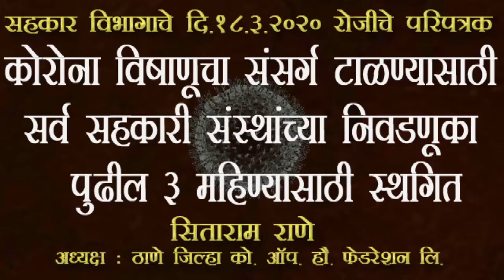कोरोना विषाणूचा संसर्ग टाळण्यासाठी राज्यातील सर्व सहकारी संस्थांच्या निवडणुका ३ महिन्यासाठी स्थगित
कोरोना विषाणूचा संसर्ग टाळण्यासाठी राज्यातील सर्व सहकारी संस्थांच्या निवडणुका ३ महिन्यासाठी स्थगित : , सीताराम राणे, अध्यक्ष, ठाणे जिल्हा को-ऑप.हौ. फेडरेशन लि.